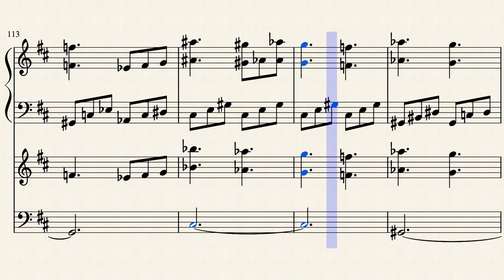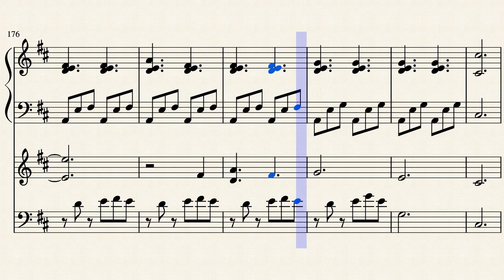The Duke of Cambuslang by Martin Trainer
Piano Trio